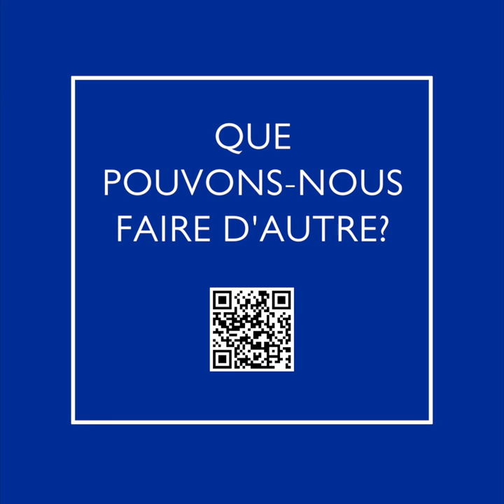Journee Mondiale de la santé mentale